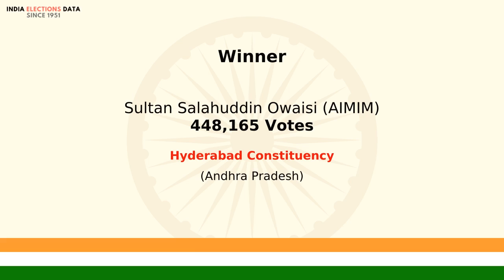Hyderabad Constituency Andhra Pradesh loksabha Election Result 1999 Sultan Salahuddin Owaisi AIMIM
loksabha election 1999 results, for Hyderabad Constituency, Andhra Pradesh, where winner is Sultan Salahuddin Owaisi, from political party AIMIM. Watch the video to know more information about other candidates, voters count, etc.